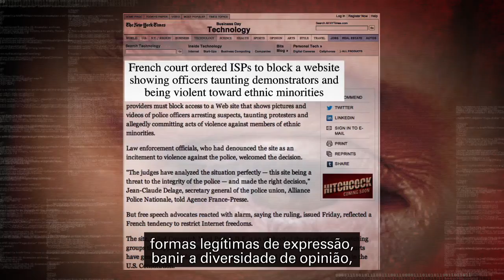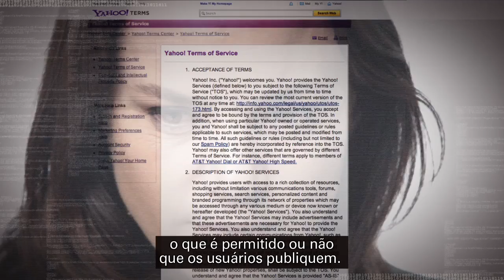Liberdade de expressão na rede? Nem sempre...